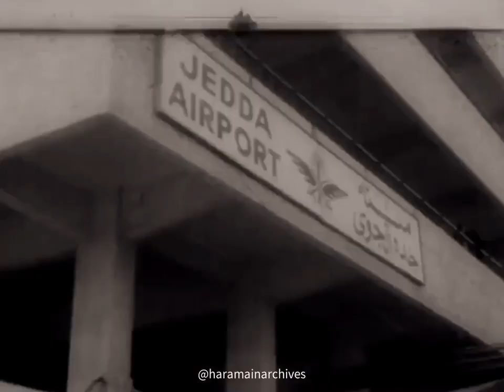This is how Jeddah Airport appeared in 1970s. Rare scenes of pilgrims arriving to perform the Hajj.